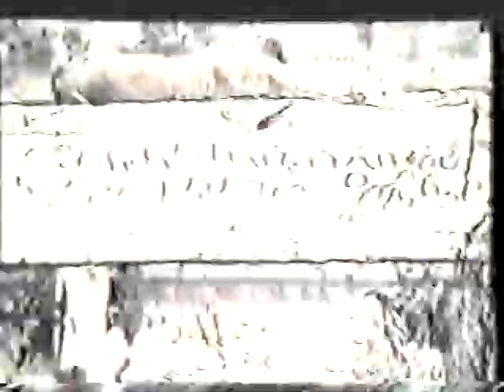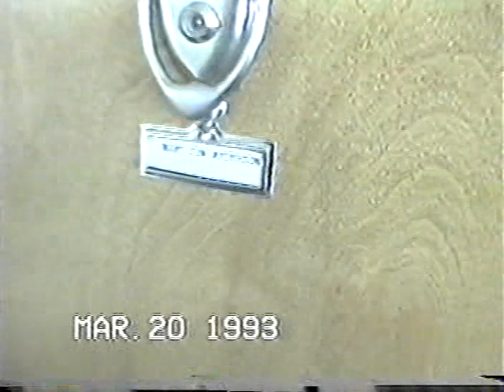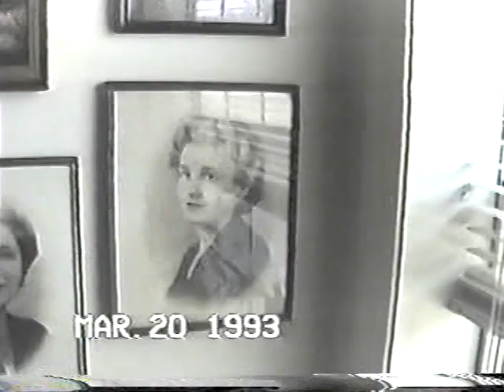Family Videos 2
Old days east Texas Woodley's videos, Katherine Bob visit Raleigh, Phillips House New Braunfels TX